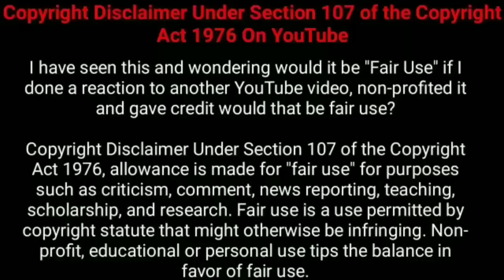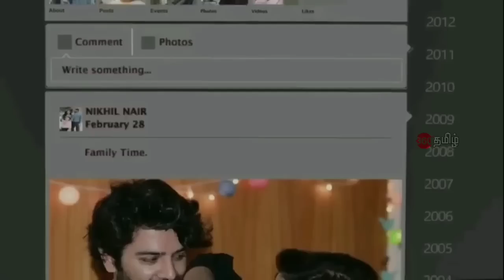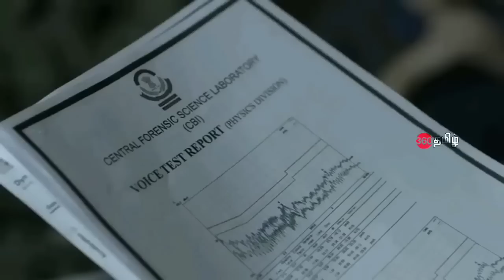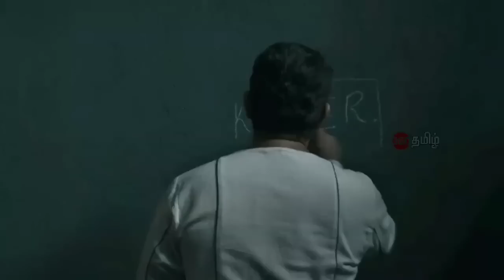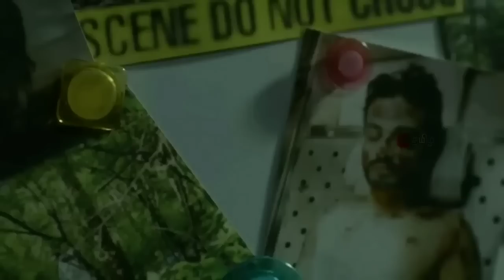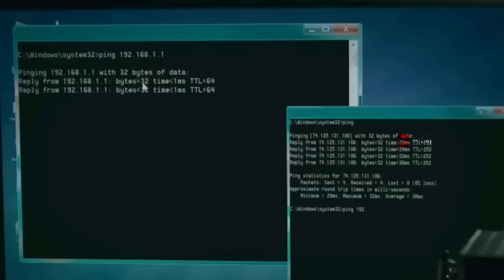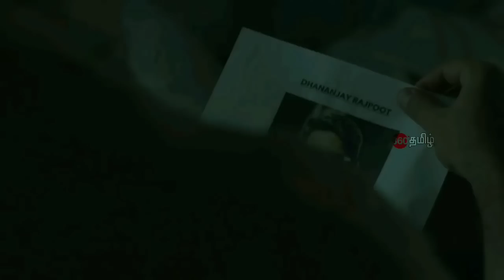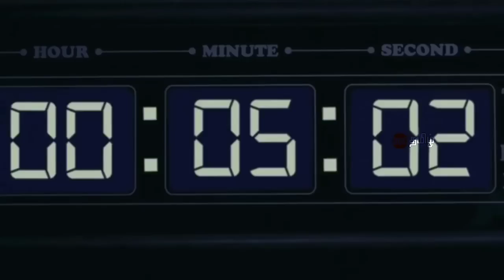ஒரு தரமான Suspense வெப் சீரிஸ்!!! | Movie Explained in Tamil | Tamil Voiceover | 360 Tamil 2.0